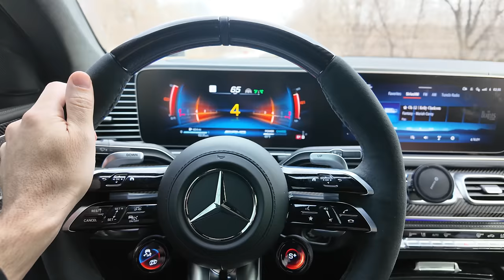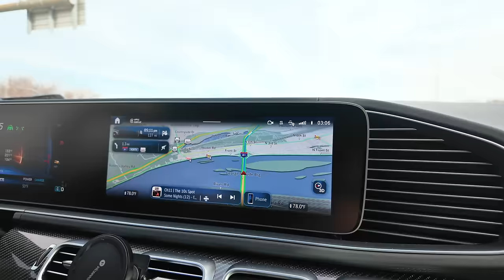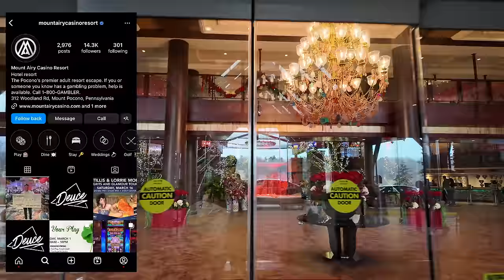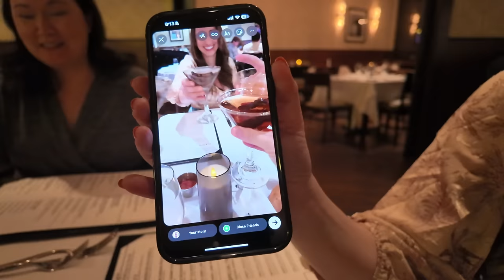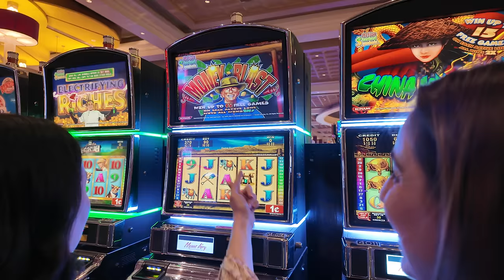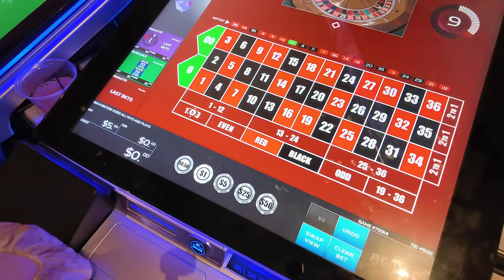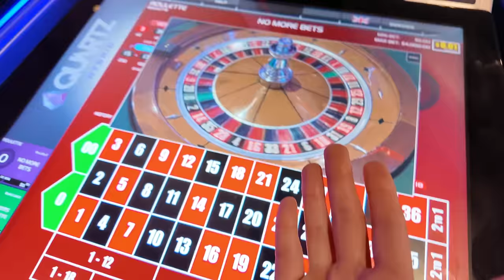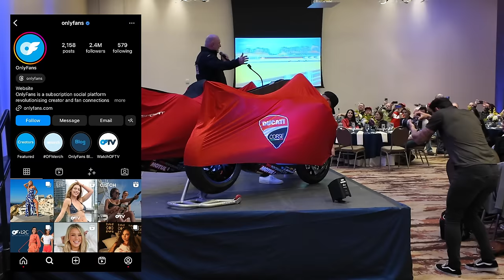All New 2024 Ducati Panigale V4R Race Bikes First Look!!!